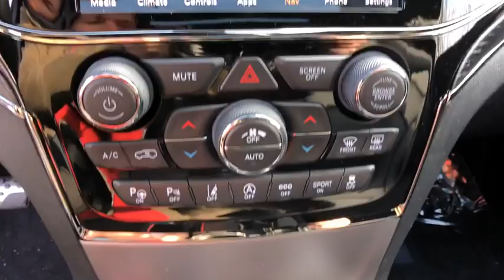2020 Jeep Grand_Cherokee Carmel, Peekskill, Mount Kisco, Brewster, Mahopac, Mohegan Lake, NY 20262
New 2020 Jeep Grand_Cherokee available in Carmel, New York at Meadowland of Carmel CDJR. Servicing the Peekskill, Mount Kisco, Brewster, Mahopac, Mohegan Lake, NY.

Safety equipment includes: ABS Xenon headlights Traction control Curtain airbags Passenger Airbag...Other features include: Leather seats Navigation Bluetooth Power locks Power windows...Just Arrived. 4 Wheel Drive! Optional equipment includes: Quick Order Package 2BS High Altitude 19 Speakers High Performance Audio...